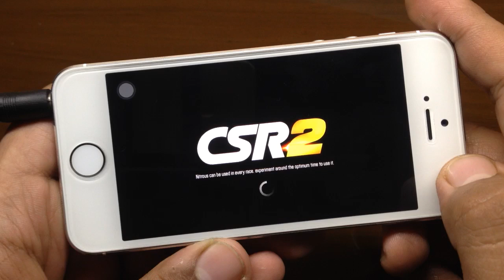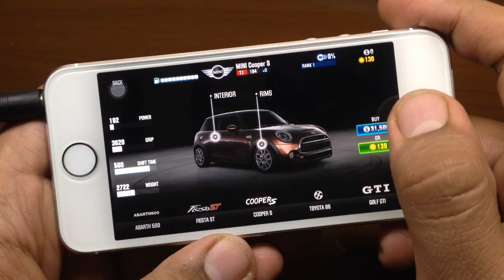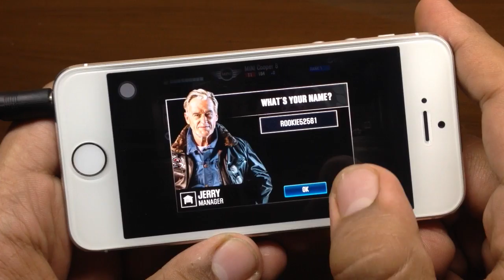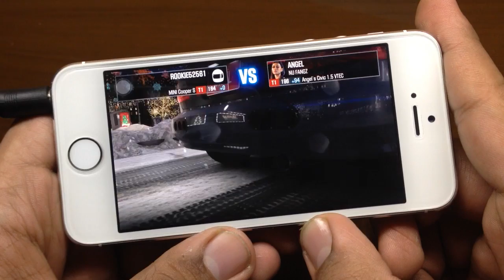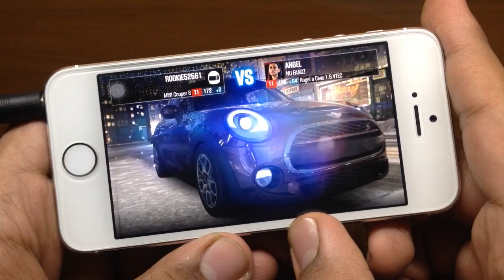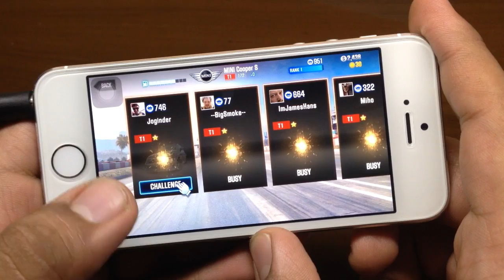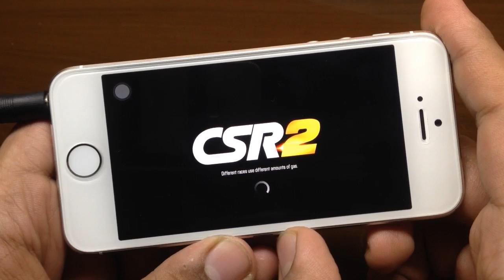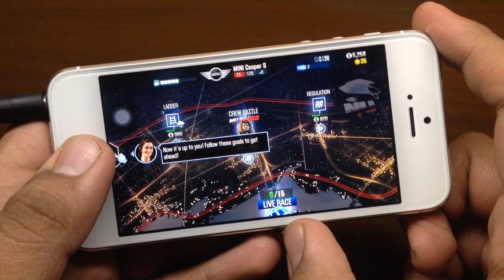CSR Racing 2 | iPhone 5S | Gameplay